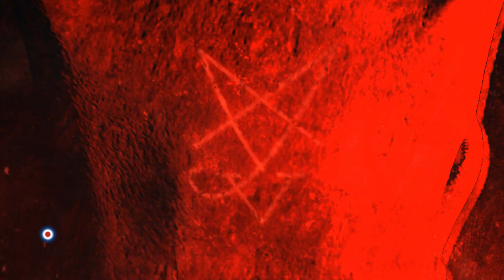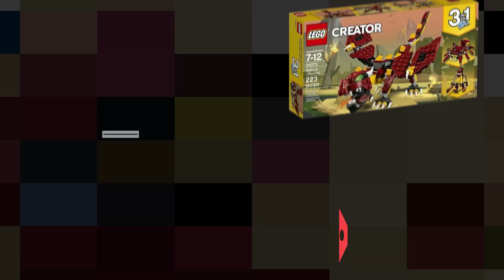A collection of my alternative builds in 2021、2021年レゴクリエイター組替え総集編（全112組替え）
レゴクリエイター31058、31073、31088、31112とレゴニンジャゴー71718を使って2021年に組み替えた全112組替えの総集編です。内訳は、レゴクリエイター31058が24組替え、31073が13組替え、31088が38組替え、31112が35組替え、レゴニンジャゴー71718が2組変えです。

It is a collection of all 112 alternative builds that were built in 2021 using LEGO Creator 31058, 31073, 31088,31112 and NINJAGO 71718. The breakdown is 24 builds for LEGO Creator 31058, 13 builds for 31073, and 38 builds for 31088, and 35 builds for 31112, and 2 builds for LEGO NINJAGO  71718.